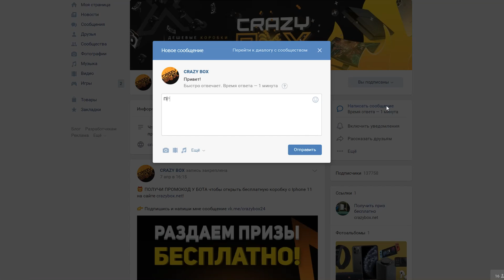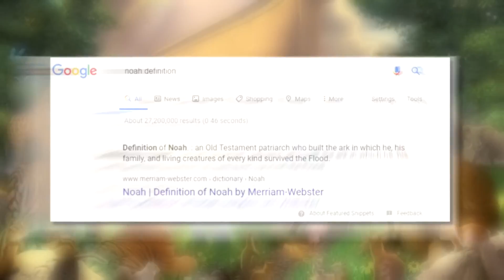🌊КАК ПОЛУЧИТЬ НЕОНОВЫЕ КРЫЛЬЯ В ФОРТНАЙТ? ДОКАЗАТЕЛЬСТВА ТЕМЫ 3-СЕЗОНА 2-ГЛАВЫ!